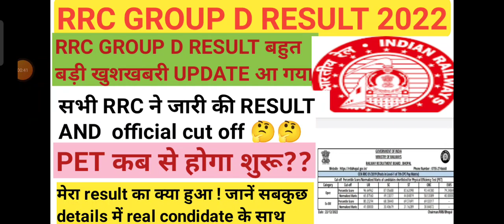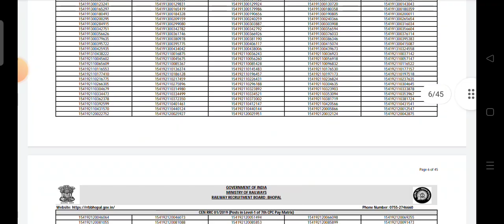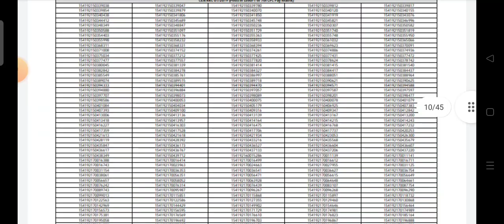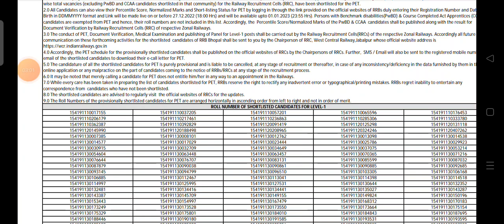RRC GORUP D RESULT 2022-23 OUT GROUP D CUT OFF 2022-23#rrb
This is the education channel in this channel provides lots of information according to education.